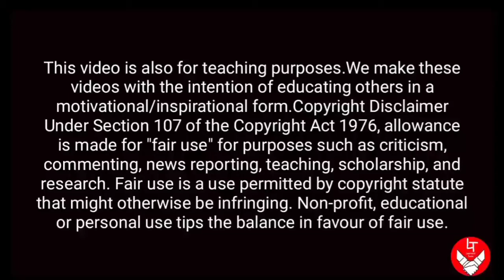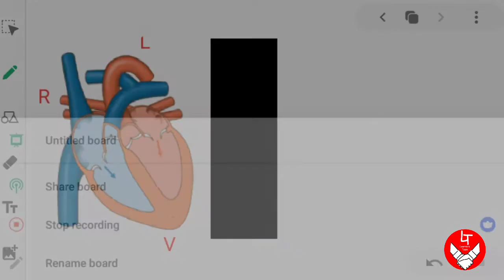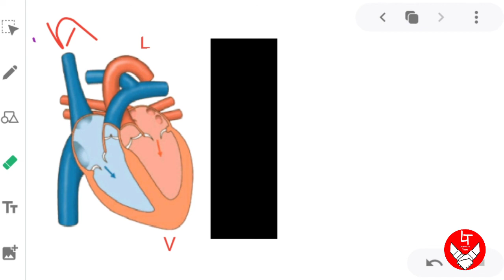TNPSC Science || Human Heart shortcut with full explanation || Science Zoology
TNPSC Science Zoology
TNPSC science shortcut Tricks
Zoology
Human heart full explanation